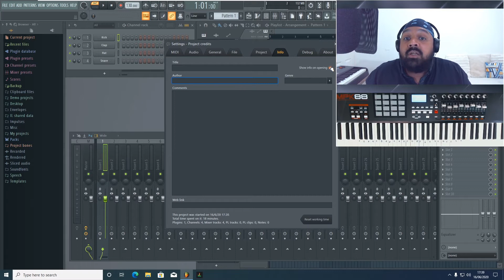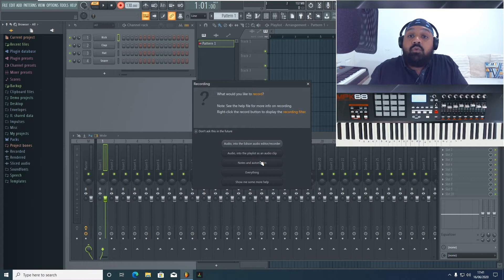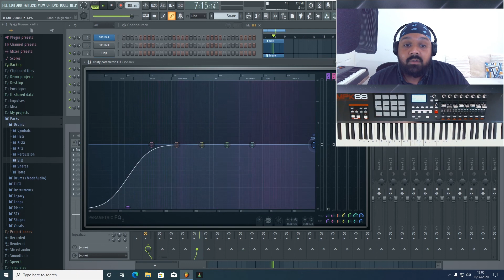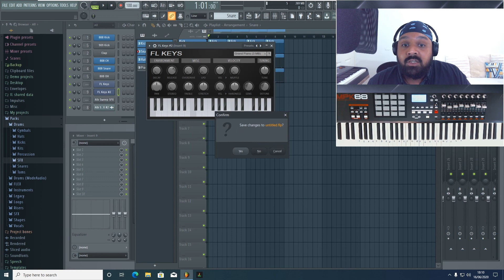FL STUDIO 20 TUTORIAL | The Complete Beginners Guide - How To Get Started Making Music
Welcome to the Tutorial Tuesday's Series!
This video is a first of many but before I get into the techniques, tips and tricks I wanted to give a you a complete beginners guide on how to setup FL Studio 20, what are the settings and basically what everything does and how to use it.

Also, if there is anything you want to know specifically again let me know.

When it comes to making music, you need to understand your recording artist to know what they need and want from a the backing track. This week I explain my theory behind making a beat into a song!

💯MY FAVOURITE PLUGINS / VSTs:
↪︎Addictive Keys
↪︎Philharmonik 2

👋NEW HERE?
I’m Animal, a rapper turned producer from Peterborough.
On my channel you’ll find my Singles & Freestyle's aswell as live sessions of me making beats, FL Studio tutorials, (but you can apply it to Logic X, Ableton, lmms or whatever DAW you use). I live stream every Sunday 8pm UK Time.

Success is my DRIVE
Passion is the FUEL
The destination is LIMITLESS

💳Like what I'm doing?

I really appreciate all tips received as it helps towards buying better equipment for my home studio and growing my YouTube channel.